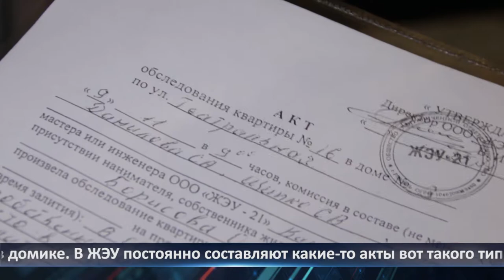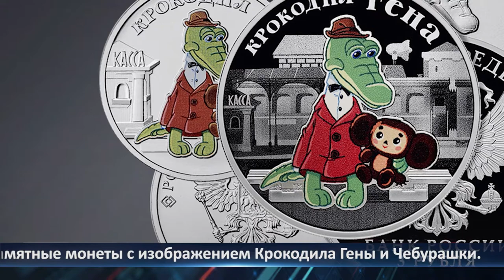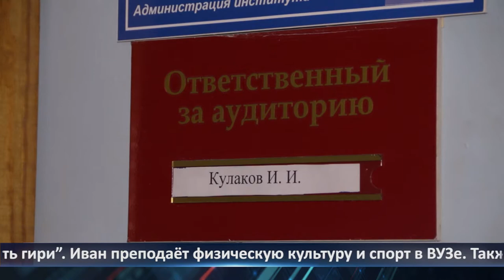Неделя города - новости Рязани 27.11.2020